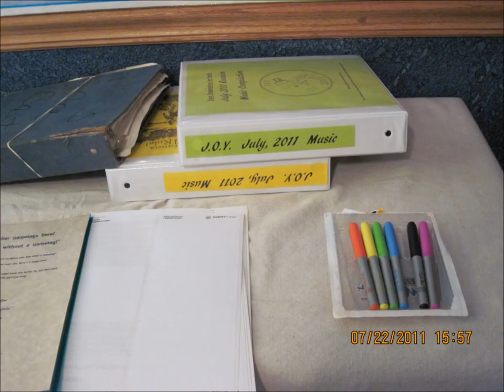JOY -Bruce's stills slide show.wmv